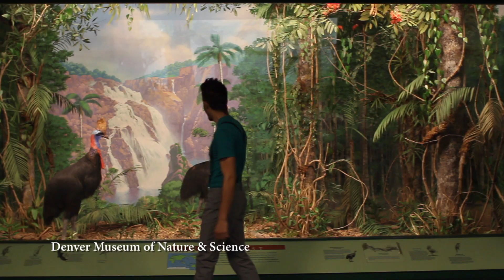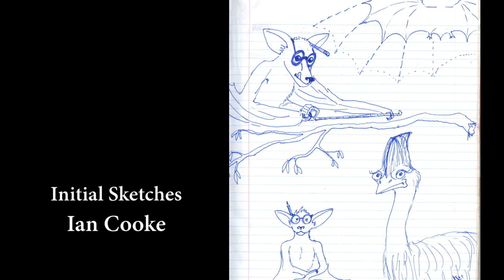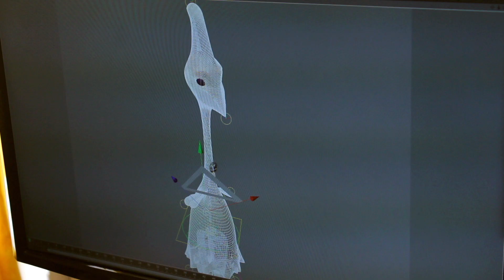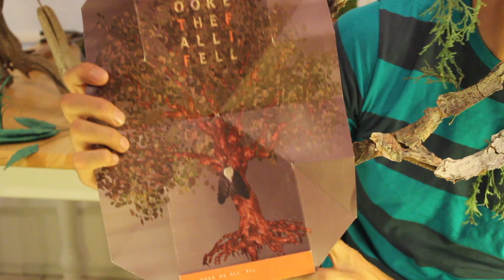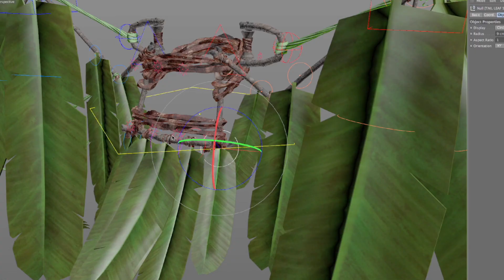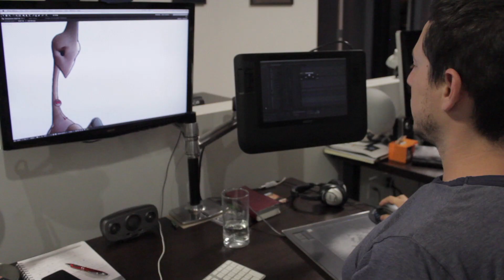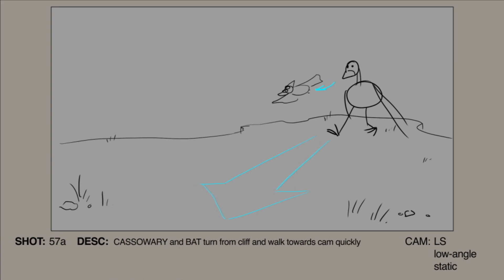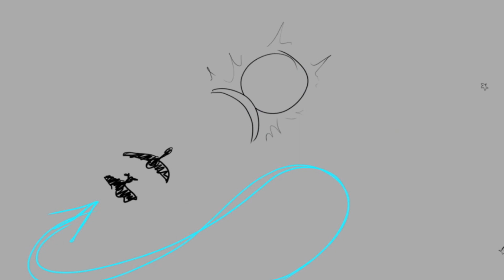The Making Of Cassowary & Fruit Bat - Ian Cooke & Adam Singer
"A small flying mammal attempts to win the heart of a large flightless bird." Animating the story took two years and over 6,000 hours.
Documentary produced and edited in 2013 by Ian O'Dougherty.

ANIMATION CREDITS:
Directed and animated by Adam Singer
with invaluable contributions from:
Adam Espinoza - add'l Design and Effects Animation
Burke Miles - add'l Design and Effects Animation
Cale Oglesby - add'l 3d Modeling, Texturing, Character Design, and Facial Animation
Chad Seidel - add'l Design and Compositing
Chris Granados - add'l Character Animation
Ian Cooke - add'l Background Art
Ivonne Isla Solther - add'l Character Animation
Jason Schwarz - add'l Compositing
Kevin Kerndt - add'l Background Art

Song written by Ian Cooke

Music Performed by:
Ian Cooke - piano, cello, and vocals
Ian O'Dougherty - guitar
Whit Sibley - bass
Sean Merrell - drums
Julie Davis - voice of Cassowary
Joseph Pope III - voice of Fruit Bat
Shawn King - trumpet
Produced by Ian O'Dougherty. Recorded and Mixed by Ian O'Dougherty and Bob Ferbrache.
Nature sounds Courtesy of Listening Earth - listeningearth.com